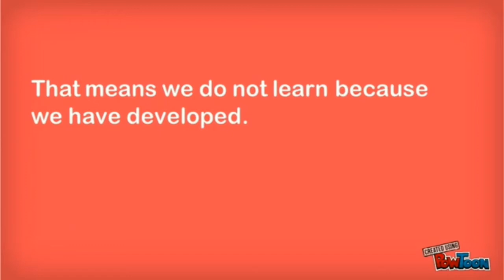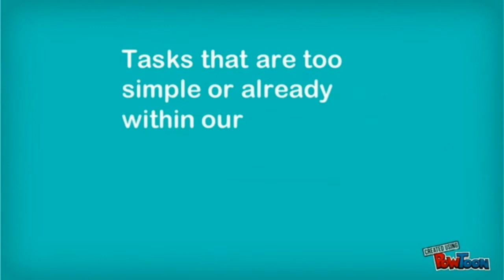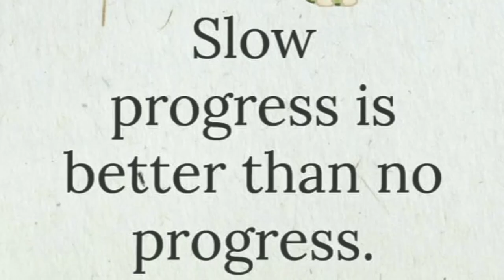zpd zone of proximal development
Hello students here is my video tutorial on YouTube for you.it is about zone of Proximal Development that was given by vygotsky in his Socio cultural Theory of Cognitive Development. This is very important tool for making learning effective and efficient. I have added edited here animated video in it. I hope this will help you in ctet and pstet and other competitive exams.